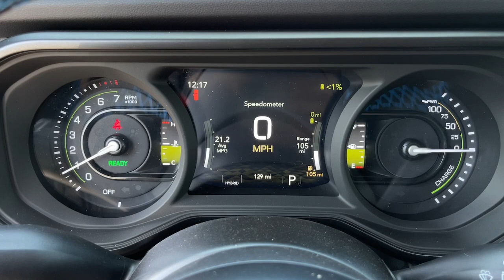2024 Jeep Wrangler_4xe Cerritos, Buena Park, Anaheim, Long Beach, Downey 2461128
Silver Zynith Clearcoat New 2024 Jeep Wrangler_4xe Rubicon X available in 18803 Studebaker Road, Cerritos, California at Cerritos Dodge Chrysler Jeep Ram. Servicing the Cerritos, Buena Park, Anaheim, Long Beach, Downey, CA area.

Silver Zynith Clearcoat 2024 Jeep Wrangler Rubicon X 4xe 4WD 8-Speed Automatic 2.0L I4 DOHC
TRANSMISSION: 8-SPEED AUTO 8P75PH PHEV  (STD),SILVER ZYNITH CLEARCOAT,GVWR: 6 600 LBS  (STD),ENGINE: 2.0L I4 DOHC DI TURBO PHEV  (STD),WARN WINCH,BLACK  NAPPA LEATHER SEATS  -inc: #1 Seat Foam Cushion  Leather Wrapped Shift Knob  Premium Door Trim Panel  Power Adjust 8-Way Driver Seat  Power 4-Way Passenger Lumbar Adjust  Power Adjust 8-Way Front Passenger Seat  Leather Wrapped Park Brake Handle  Power 4-Way Driver Lumbar Adjust,QUICK ORDER PACKAGE 29Y RUBICON X  -inc: Engine: 2.0L I4 DOHC DI Turbo PHEV  Transmission: 8-Speed Auto 8P75PH PHEV  SiriusXM Radio Service  Freedom Panel Storage Bag  Rear Window Defroster  Blind Spot & Cross Path Detection  Rear View Auto Dim Mirror  Rear Window Wiper/Washer  Heated Front Seats  GPS Navigation  SiriusXM w/360L  Connected Travel & Traffic Services  Acoustic Front Seat Area Carpet  Heated Steering Wheel  Body Color Rubicon Highline Flare  Steel Front Bumper  Alpine Premium Audio System  Integrated Off-Road Camera  Remote Start System  HD Radio  Body Color 3-Piece Hard Top  Auto High Beam Headlamp Control  Universal Garage Door Opener  No Soft Top  Acoustic Laminated Front Door Glass  ParkSense Rear Park Assist System  Trailer Tow Prep Package  7 & 4 Pin Wiring Harness  700 Amp Maintenance Free Battery  Steel Rear Bumper,FRONT LICENSE PLATE BRACKET,Turbocharged,Four Wheel Drive,Locking/Limited Slip Differential,Locking/Limited Slip Differential,Power Steering,ABS,4-Wheel Disc Brakes,Brake Assist,Locking/Limited Slip Differential,Brake Actuated Limited Slip Differential,Lithium Ion Traction Battery,Aluminum Wheels,Tires - Front All-Terrain,Tires - Rear All-Terrain,Conventional Spare Tire,Tow Hooks,Tow Hooks,Heated Mirrors,Power Mirror(s),Privacy Glass,Intermittent Wipers,Variable Speed Intermittent Wipers,Rollover Protection Bars,Power Door Locks,Daytime Running Lights,Automatic Headlights,LED Headlights,Fog Lamps,AM/FM Stereo,Navigation System,Satellite Radio,Bluetooth Connection,Requires Subscription,Satellite Radio,MP3 Player,Steering Wheel Audio Controls,Auxiliary Audio Input,Requires Subscription,Bucket Seats,Driver Adjustable Lumbar,Driver Adjustable Lumbar,Pass-Through Rear Seat,Rear Bench Seat,Adjustable Steering Wheel,Trip Computer,Power Windows,Keyless Entry,Power Door Locks,Keyless Start,Keyless Entry,Power Door Locks,Cruise Control,Adaptive Cruise Control,Climate Control,Multi-Zone A/C,A/C,Driver Vanity Mirror,Passenger Vanity Mirror,Driver Illuminated Vanity Mirror,Passenger Illuminated Visor Mirror,Floor Mats,Smart Device Integration,WiFi Hotspot,Power Windows,Power Door Locks,Trip Computer,Security System,Immobilizer,Traction Control,Stability Control,Traction Control,Front Side Air Bag,Front Collision Mitigation,Tire Pressure Monitor,Driver Air Bag,Passenger Air Bag,Front Head Air Bag,Rear Head Air Bag,Passenger Air Bag Sensor,Child Safety Locks,Back-Up Camera